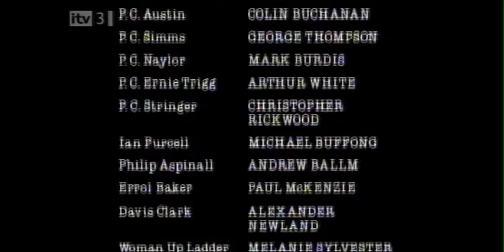ITV3 Continuity, January 2011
Here is some continuity from ITV 3 from January 2011